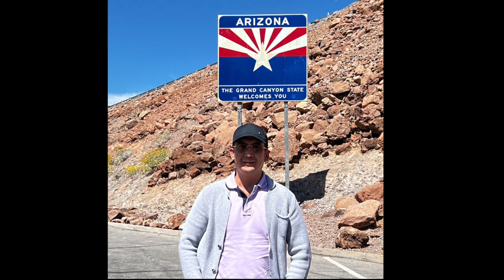Seven Magic Mountains & Hoover Dam Trip! (EP 5)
In this 5th Vlog, we went on a trip to the Seven Magic Mountains and went to the Hoover Dam! and we also visited Arizona a little 😃